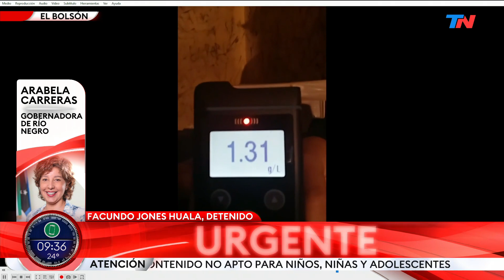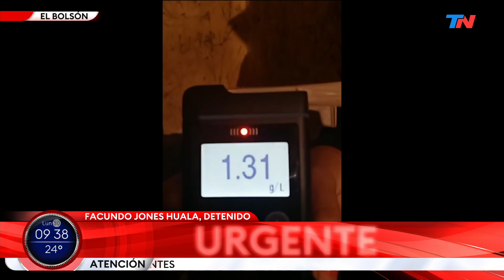DETUVIERON A JONES HUALA: "Se había metido en un quincho buscando refugio" Gobernadora Río Negro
Arabela Carreras - Gobernadora de Río Negro

"Fue detenido en El Bolsón a las 4 de la mañana, en estado de ebriedad"

"Con Anibal Fernandez hicimos un buen trabajo que pacificó la zona"

"Estaba sólo en el momento de la captura"